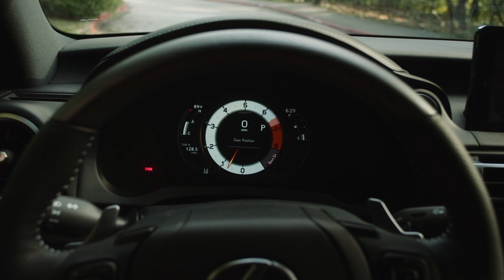New 2021 Lexus IS 350 F Sport Infrared - Interior,Exterior,Drive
This is the new 2021 Lexus IS 350 F Sport.

2021 Lexus IS developed using the new Lexus Driving Signature
Tested and developed at new technical center in Shimoyama, Japan
Driving performance enhanced through rigidity, chassis and suspension enhancements
New Lexus Safety System+ 2.5 offers enhanced standard safety features
New multimedia system with available 10.3-inch touchscreen

For 2021, the IS will have a starting MSRP of $39,000. One of the biggest changes to the lineup is that F SPORT models will only be offered on 350. Subsequently, all 350s will only be offered in F SPORT grade. The starting price of the of 350 F SPORT is $42,900, offering customers a 311-horsepower F SPORT that is closer in line with the outgoing IS 300 F SPORT pricing. The new 2021 IS is expected to arrive in dealerships in October of this year.

The Lexus IS F SPORT lineup is restructured in the 2021 model year, as F SPORTs will only be offered on the IS 350. F SPORT features a host of visual and performance cues that immediately set it apart, including a unique front bumper with functional aerodynamic enhancements, rear bumper, grille surround, rear lip spoiler, rocker molding and more. Along with F SPORT 19-inch wheels, a unique center cap and larger rear tires for added performance (265/35R19), they are also equipped with a cool air intake with sound generator and an F SPORT exhaust and diffuser. In addition, unique F SPORT badges adorn the sides and rear of the vehicle as well.

For buyers who crave maximum power, there’s the IS 350 in either rear-wheel drive or all-wheel drive powered by a 3.5-liter V6 that produces 311 hp and 280 lb.-ft. of peak torque. The rear-wheel drive model uses the same eight-speed Sport Direct Shift automatic transmission found in the IS 300 RWD, while the AWD version sends power through a six-speed automatic. If there’s any question about the performance-minded nature of each vehicle, look no further than their 0-60 times, as the IS 350 RWD covers the ground in 5.6 seconds while the IS 350 AWD goes from 0-60 mph in 5.7 seconds.

The RWD F SPORT models with the DHP are equipped with a Torsen® limited slip differential (LSD) that improves handling and performance thanks to enhanced traction when cornering or exiting turns. The LSD helps maintain straight-line stability as well. F SPORT models equipped with the DHP also feature drive select mode Sport S and Sport S+, which provides advanced engine and transmission mapping to enhance performance. Sport S+ also adjusts the amount of EPS steering assist and damping force to deliver sportier handling to match the updated powertrain settings. Custom Mode is available on DHP models, offering multiple combinations for powertrain (Normal/Eco/Power), chassis (Normal/Sport) and air conditioner (Normal/Eco).

F SPORT models equipped with the DHP receive a unique carbon-fiber rear spoiler and a Lexus Smart Access Card Key. Carbon-fiber side-view mirror caps will be an available option.

Lexus IS350
2021 Lexus IS 350
2021 Lexus IS Interior
Interior Lexus IS 2021

(Copying music is prohibited)